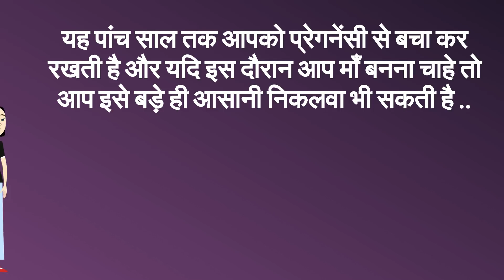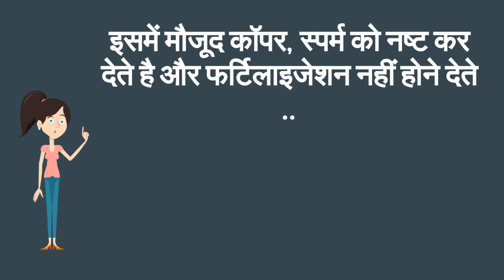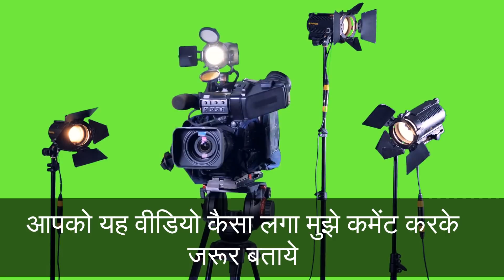प्रेगनेंसी से बचने के लिए कॉपर टी लगवाना सही है/is it safe to use copper T to avoid pregnancy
प्रेगनेंसी से बचने के लिए क्या कॉपर टी लगवाना सही है ??/is it safe to use copper T to avoid pregnancy--  This video will show you is it safe to use copper t to avoid pregnancy.
5. Changes during Fifth month of pregnancy in Hindi/ Changes in mother during fifth month of pregnancy
7. Fat melting weight loss Drinks/ lose weight in 15 days/15 दिन में आसानी से वजन घटाए
8. What are the 5 signs and symptoms of labor pain in hindi/ क्या है प्रसव के 5 संकेत
12. Development in Baby during Fourth month of Pregnancy in hindi/ चौथे माह में शिशु का विकास
13. How to do Pregnancy test at home in hindi/how do i know i am pregnant
14. What to do During ninth month of Pregnancy in Hindi/प्रेगनेंसी के नौवे माह में क्या करे
About my channel Womencorner:
Hello Beautiful,